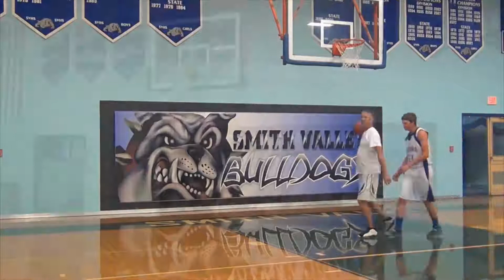CSA-PrepStar Athlete Noah Gradillas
Basketball Prospect